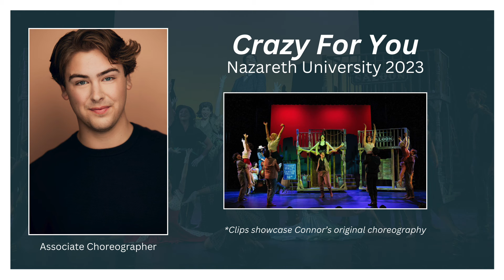Crazy For You (2024) - Choreography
Crazy For You (2024) - Connor Barton Choreography
Director/Choreographer: Jeff Shade
Associate Choreographer: Connor Barton